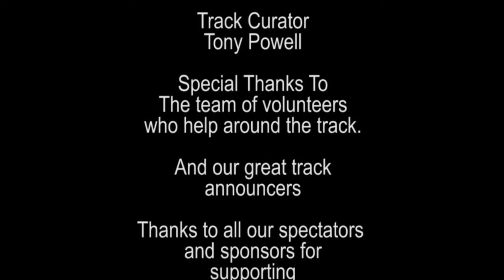Nov 16th November 2019 Highlights